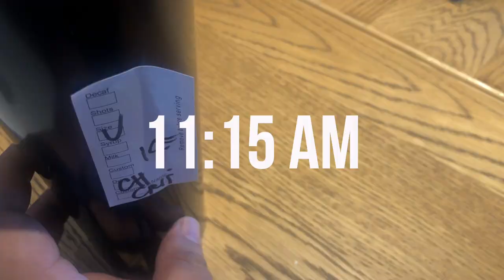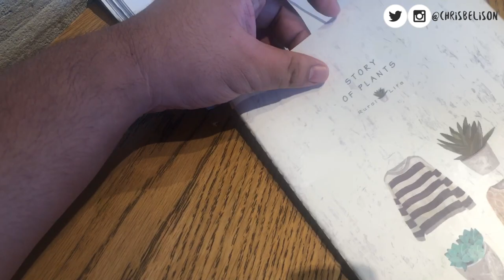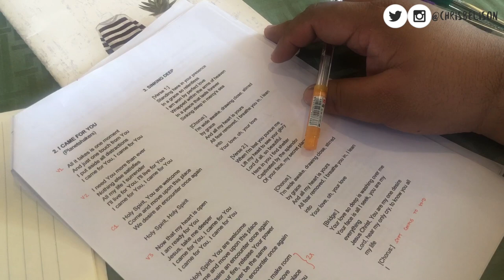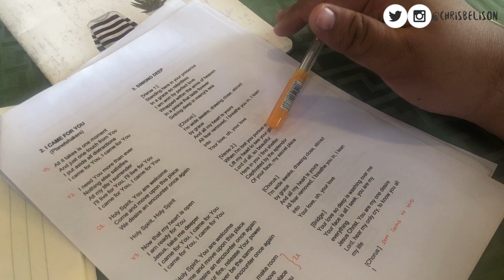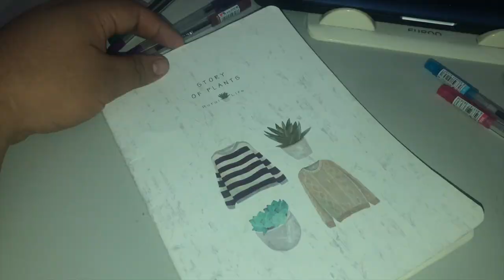VLOG 32 How I Spend A Day Off (Working On A Holiday!!!)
Here's how I spent an extra off day from work! I feel blessed to still be able to do the things I love despite working full time. How about you, guys? How do you like spending your days off from work? Let's talk in the comments' section below! :)

Twitter & Instagram: @ChrisBelison